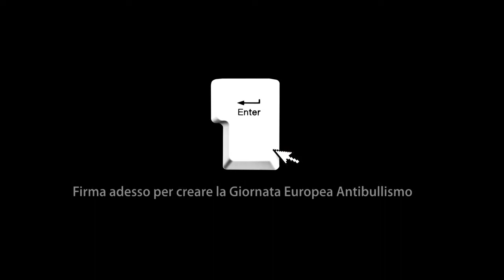Un giorno in Europa Ogni giorno per i bambini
'Un giorno in Europa - tutti i giorni per i bambini'

IN TUTTA EUROPA IL BULLISMO E' DIVENTATO PARTE DELLA REALTA' QUOTIDIANA DI MOLTI BAMBINI. LE AZIONI E PAROLE DANNOSE INFLIGGONO CONSEGUENZE TERRIBILI PER BAMBINI, GENITORI E INSEGNANTI ED ULTIMAMENTE, PER LE SOCIETA' EUROPEE.

Questa campagna vuole mettere in luce la necessità di azioni organizzate contro il bullismo a livello europeo e di stabilire una giornata europea antibullismo. E' una parte integrante del progetto EAN "Rete Europea Antibullismo" e dello sforzo nel quadro di questo progetto per creare una strategia comune europea contro questo fenomeno.

Lo scopo di questa campagna non è la creazione di più giorni ufficiali in Europa. Il nostro obiettivo è accrescere la conoscenza del problema, per mobilitare gli stakeholder nel campo del bullismo e mettere insieme in una tavola rotonda la società civile, i cittadini, e le autorità pubbliche per riflettere sulle iniziative antibullismo degli anni passati, per condividere esperienze e promettere pratiche per il problema e per discutere su iniziative concrete e la loro pianificazione contro il bullismo per gli anni avvenire. Pertanto, l'idea centrale di questa campagna è quella di creare un'importate giornata simbolica della lotta contro il bullismo che rafforzerà le iniziative antibullismo già esistenti e gli sforzi a livello nazionale ed europeo.